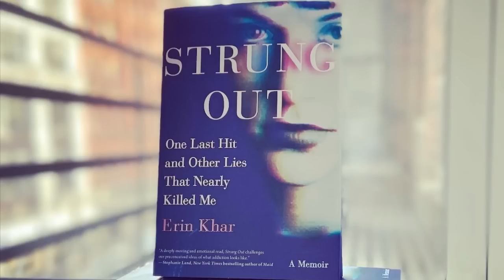Deborah Kobylt LIVE: Erin Khar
Erin Khar is the author of STRUNG OUT: One Last Hit and Other Lies that Nearly Killed Me, a memoir about her fifteen-year battle with opiate addiction that explores the very nature of why people do drugs, casting light on the larger opiate crisis, written with the intention to destigmatize the topic of drug addiction.

She writes about things like addiction, recovery, mental health, relationships, parenting, infertility, self-care, and her undying love for Beverly Hills, 90210.

Her work has featured many places, including Marie Claire, SELF, Esquire, Cosmopolitan, Upworthy, The Manifest-Station, and Cosmonauts Avenue. Her weekly advice column, Ask Erin, can be read on Ravishly.